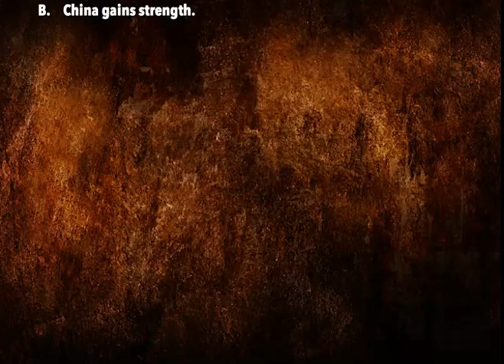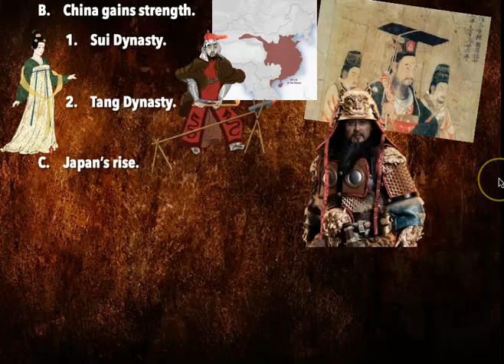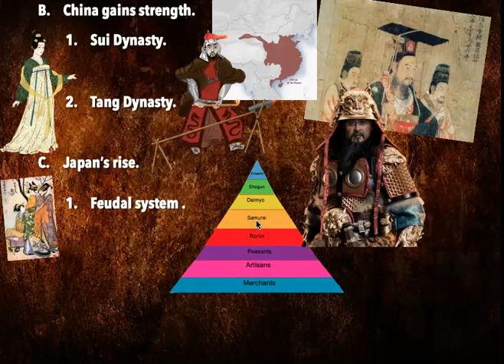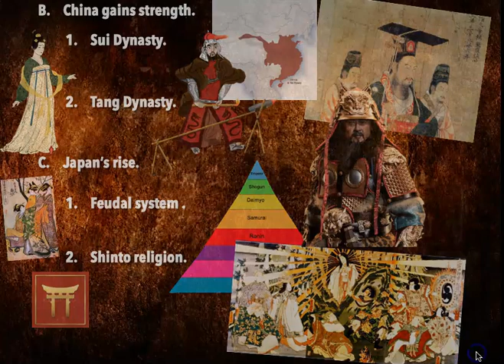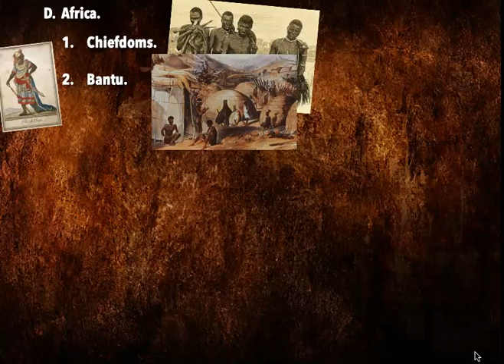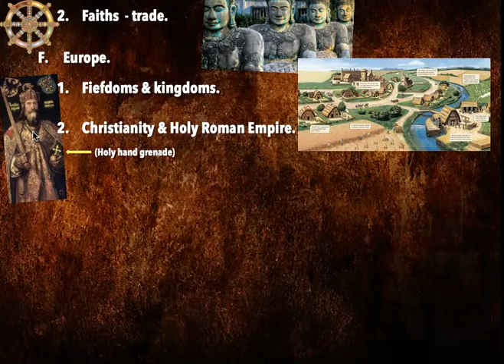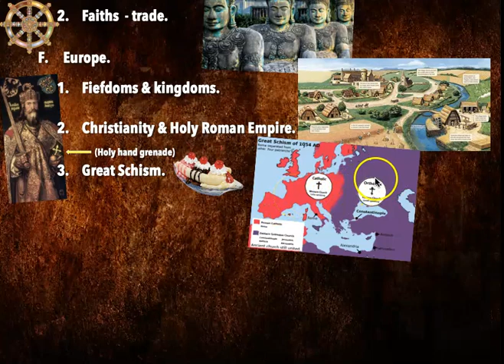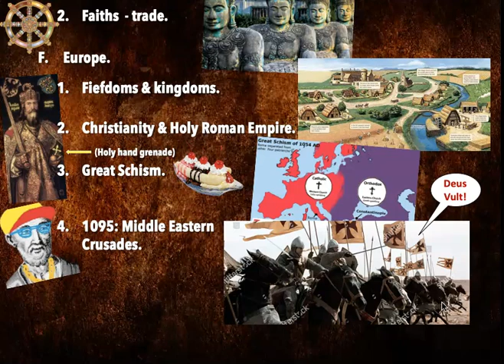Unit Zero Complete!